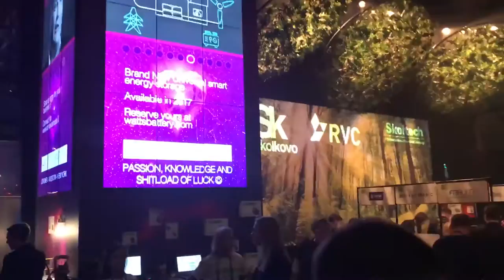My walk through Slush 2016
One of the world's leading tech conferences held at Helsinki, Finland every winter!